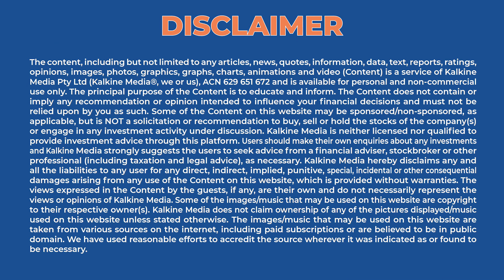NASA’s Martian metaverse will prepare astronauts for Mars missions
NASA has partnered with Epic Games to create a challenge for developers to craft a Martian metaverse experience. The five main categories of simulations include "Set Up Camp," "Scientific Research," "Maintenance," "Exploration," and "Blow Our Minds."